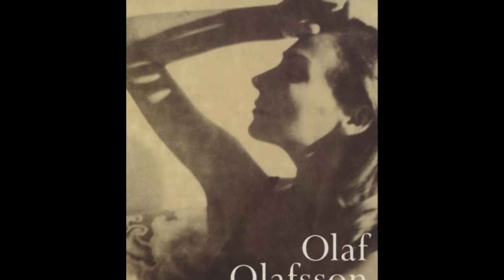Julian Lee 30 year photo retrospective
Julian Lee was an associate professor in the School of Creative Media, City University of Hong Kong. He was also a photographer, a writer and a director.In 2014, he held a 30 year photo retrospective exhibition: Visionaire of Senses to manifest  his achievement in photography.